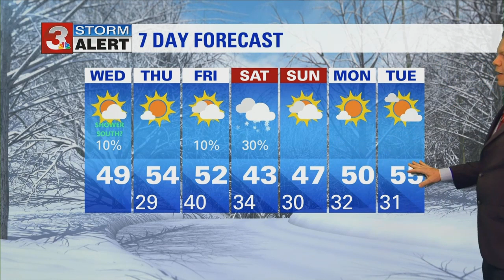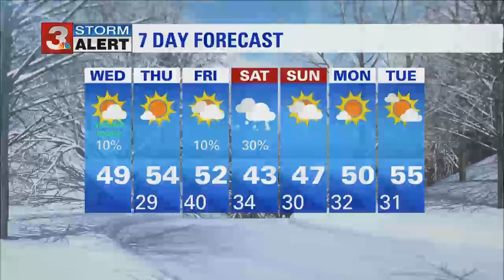David Karnes Wednesday Morning Forecast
Highs on Wednesday will be in the low 50's to near 50.